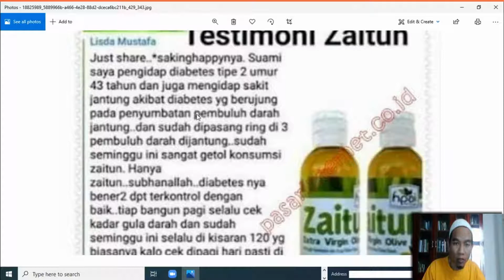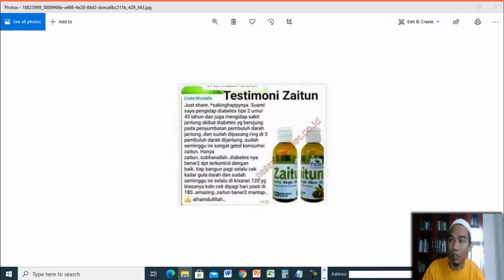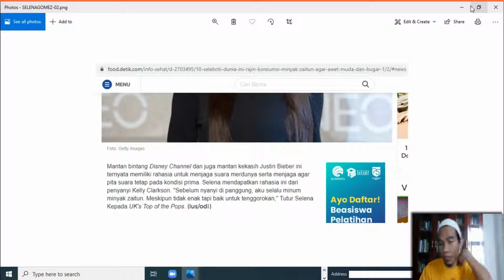Jual Minyak Zaitun Murni Murah di Kota Simpang Ampek Order 081282707458